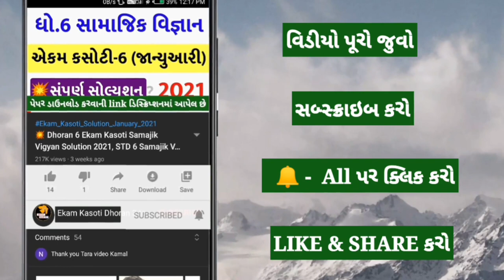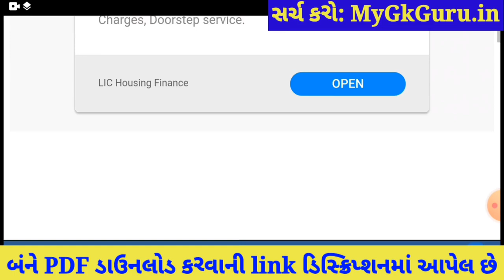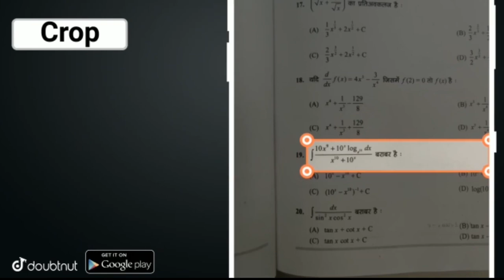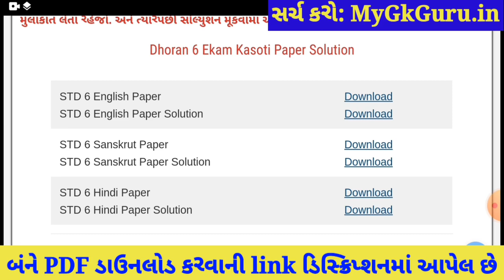💥Ekam Kasoti Dhoran 6 Sanskrit Solution, Dhoran 6 Ekam Kasoti Sanskrit March, Ekam Kasoti 7 Dhoran 6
Dhoran 6 Ekam Kasoti Sanskrit Solution 2021, STD 6 Sanskrit Ekam Kasoti March, Ekam Kasoti 7 Dhoran 6. STD 6 Sanskrit Ekam Kasoti Solution 2021.

More Features :
1) Saari important books milengi solved video solutions ke saath
2) Previous year papers, Important PDFs, Question Bank
3) Crash Course, Mock Tests, Quiz
4) India's biggest student's community
& much more

3 Crore se zyada bachho ka bharosa!!

Other Related Search Queries :
Ekam Kasoti

in this video I am providing complete Ekam Kasoti std 6 Sanskrit solution 2021. Sanskrit ekam kasoti solution March 2021.
Ekam Kasoti Solution, Ekam Kasoti Std 6, std 6 ekam kasoti March 2021, Std 6 Sanskrit ekam kasoti, Ekam Kasoti, Ekam Kasoti dhoran 6, Std 6 Ekam Kasoti Solution Sanskrit, Gujarat board, Std 6 Unit test.